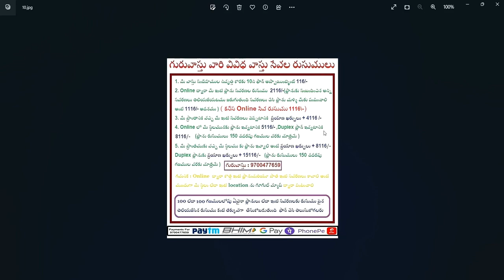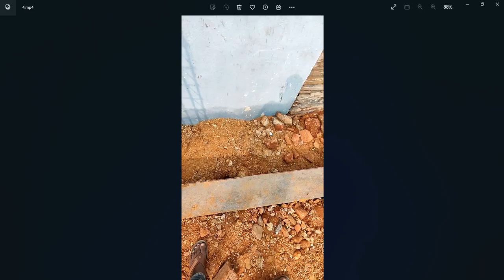నిర్మాణంలో పిల్లర్లు ఉన్నపుడు మూలమట్టం ఎలా చూడాలి || Guruvastu